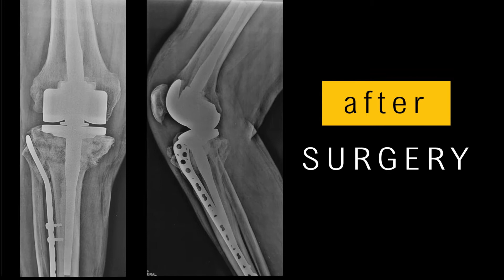Unhealed Fracture with Arthritis - Complex Knee Replacement, Hinge Implant, Chennai, India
Appointment Details

Consultation Address
1) Porur Clinic:

        Dr Raj Kanna Knee and Ortho Clinic
        The Miracle, 21B, Sakthi Nagar Main Rd,
        Sakthi Nagar, Porur, Chennai.
       (Opp to Super Saravana Stores - Porur)

2) Anna Nagar Clinic:

        No: 179/1, 4th Avenue, Kurinji Colony
        Anna Nagar, (Opp to Natesan Cooperative
         Management Institute) Chennai.

3) MIOT International

      4/112, Mount Poonamallee Rd, Sathya Nagar,
      Manapakkam, Chennai, Tamil Nadu 600089

Computer Assisted Knee Replacement

Is proper positioning of implant necessary for the long term survival of the knee joint?

While you may not realize it, one of the most critical aspects of a joint replacement surgery is ensuring proper positioning of the implants. An incorrectly aligned implant can lead to early wear and loosening of the replaced joint.

In an effort to prevent this, surgeons are constantly searching for ways to ensure that the implants are properly positioned. CAS is one additional check to confirm proper placement of the implants.

Most patients are concerned about the type of implant when considering TKR, however, probably the most important consideration should be is, how well these implants are positioned.

For more Info or appointments kindly contact

Dr Raj Kanna Knee and Ortho Clinic, Chennai, India

Dr Raj Kanna – Mobile / Whatsapp – 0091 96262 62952
Dr Raj Kanna (secretary) – Mobile – 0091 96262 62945

Computer assisted surgery has brought lots of advantages in the field of knee replacement. Some of them are:

1) Accurate Limb & Component Alignment for durable joints

2) Precise Ligament Balancing for Better knee function

3) Fast recovery with short hospital stay

4)Less blood loss

5) Less strain to heart & lungs

6) More useful in Asian Patients who have bowed long bones.

7) Delivers accurate results even in obese patients unlike conventional surgery.

8) Only system available up to date to balance the ligaments accurately.

9) Navigation has reduced failure rates in knee replacement.

10) More useful in fractured & deformed bones with or without previous metal implants.